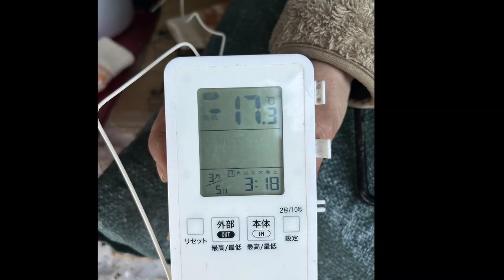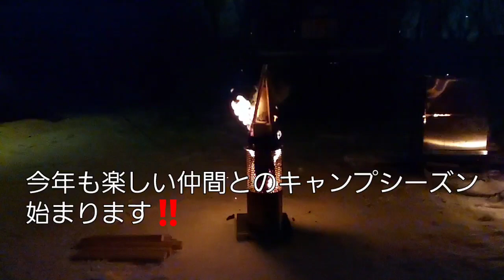『軍幕仲間と雪中キャンプ』今年初の仲間５人で集まりキャンプしてきました！軍幕キャンプ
今シーズン初の仲間が集まりキャンプしてきました！
いつも素敵な拘りギアで私の心を揺さぶる仲間( *´艸｀)
今回も色々Newギアがあり撮影してみました！